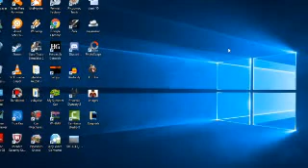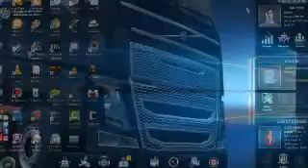EURO TRUCK SİMULATOR YOLAR 2 BÖLÜM